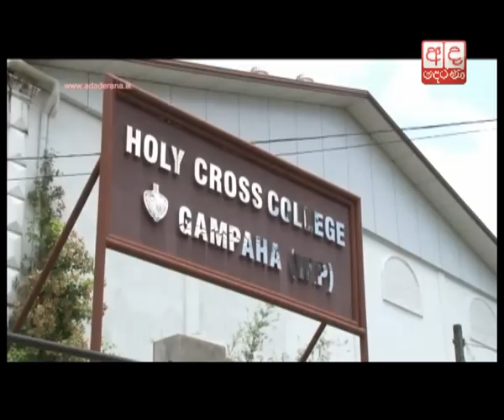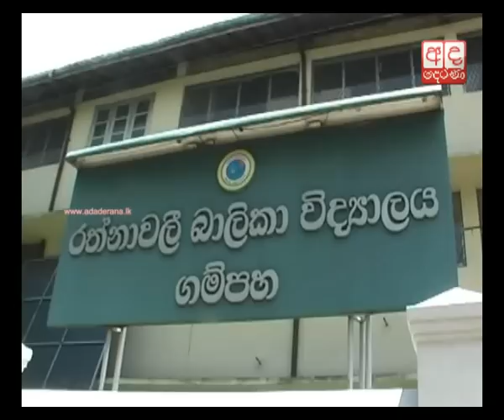Best results for GCE O/L released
The best results for GCE Ordinary Level Examination 2014 were released today (30)

සා.පෙළ කඩඉම උඩින්ම ජයගත් අය මෙන්න

2014 අ.පො.ස සාමාන්‍ය පෙළ විභාගයෙන් දිවයිනේ පළමු ස්ථානය ලබා ගැනීමට කොළඹ නාලන්දා විද්‍යාලයේ එල්. තරිඳු නිර්මාල් වික්‍රමසිංහ සමත්ව තිබේ